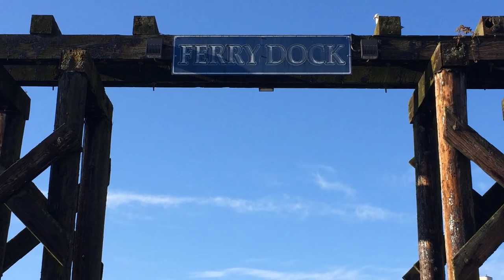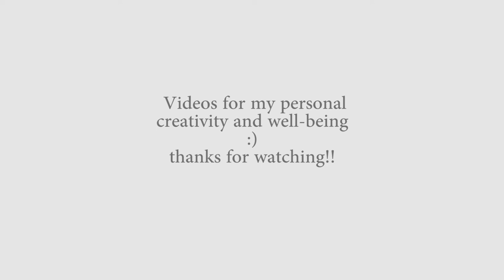How to enjoy social distancing? Granville Island vlog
Without friends during these times, what do you do? Take your alone time on a bike ride to Granville Island! VanCity views!